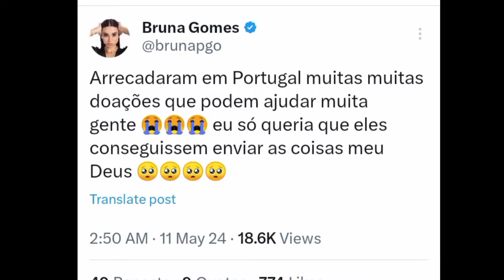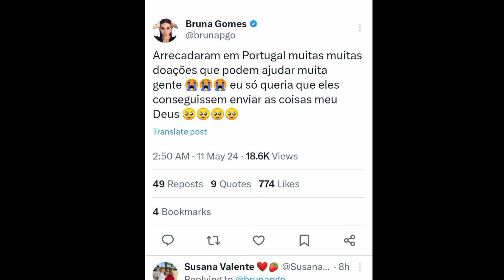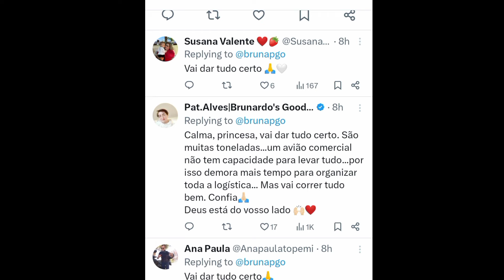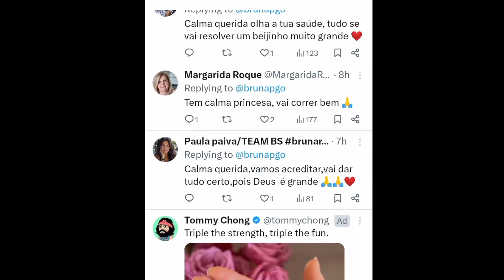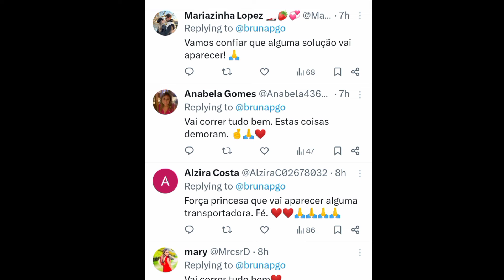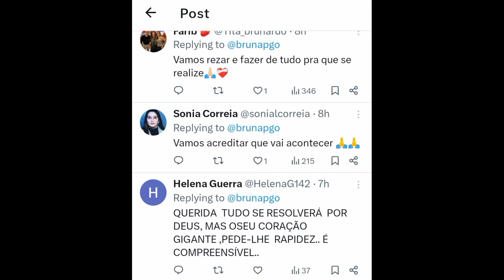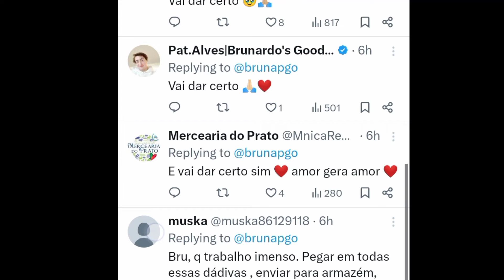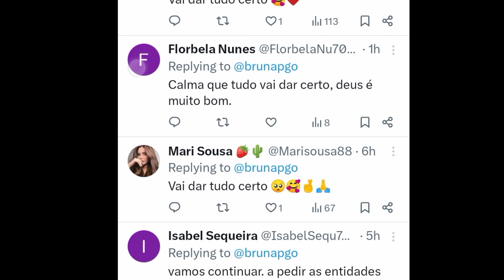Bruna é Um Ser Humano Tão Humilde e Grandioso ❣️| Quando há Amor, há Resultados 🥰💗 | Brunardo 🤍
Tudo feito com amor dá certo.
Vamos que ainda temos chão pela frente Brunardo Ainda estamos aceitando doações
pix, Quando há Amor, há resultado 🥹🥹🥹🥹